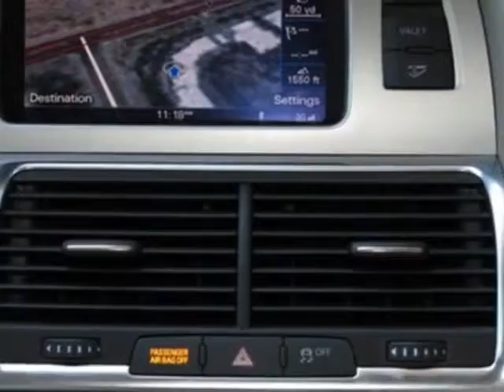2013 Audi Q7 quattro 4dr 3.0T Premium Plus SUV - Phoenix, AZ